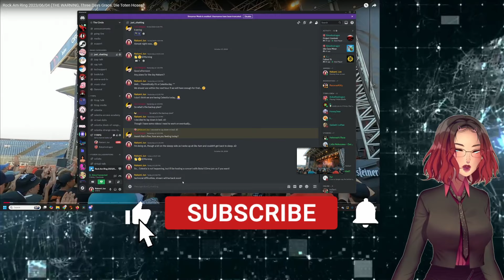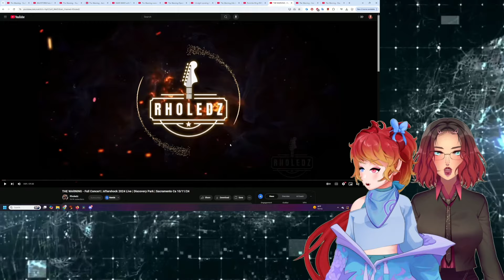Rock Am Ring 2023 & Aftershock 2024 | Vtuber React with @bokathedragon!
I sit down with @bokathedragon to watch @TheWarning, @ThreeDaysGrace, & @DeadPoetSociety across Rock Am Ring 2023 and Aftershock 2024! We take a look at camera video and audio feeds form both events including all three bands!